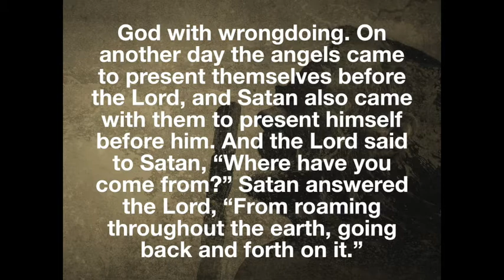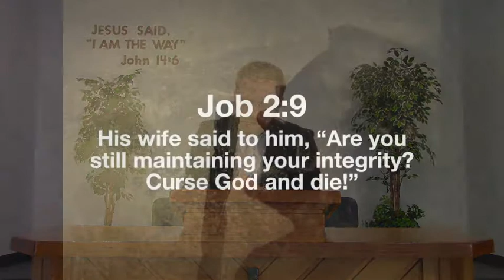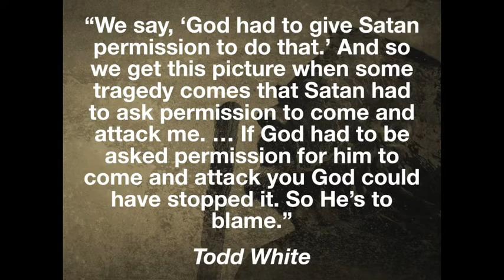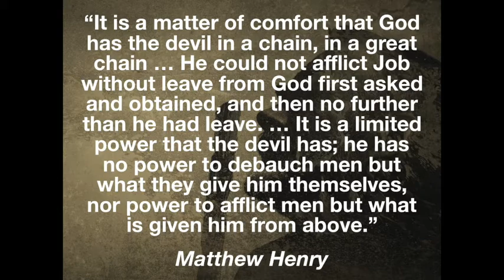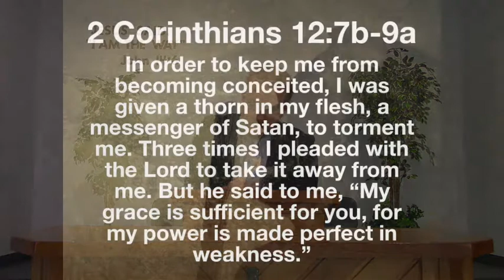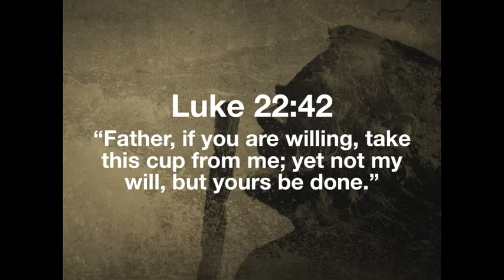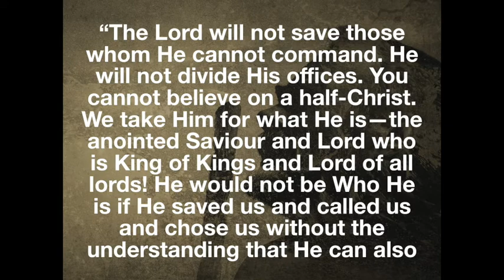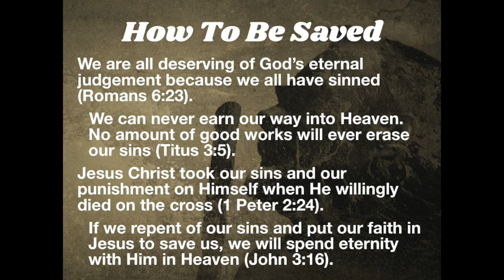Job - Sermon #4 - Job's Response - (Feb. 21/21)